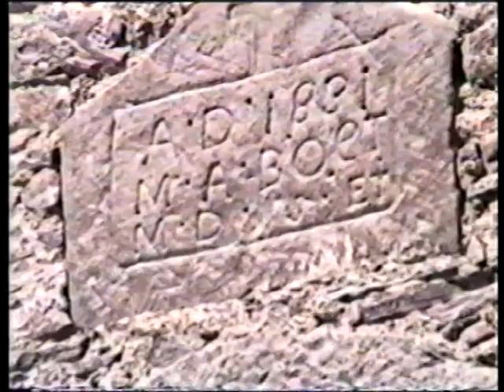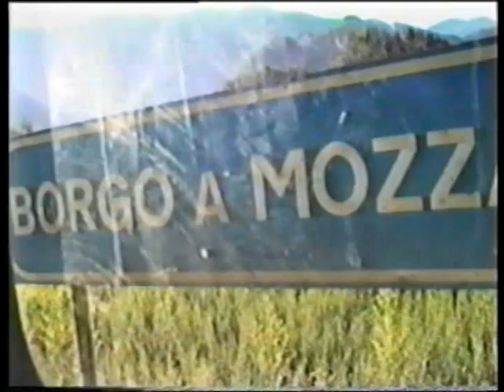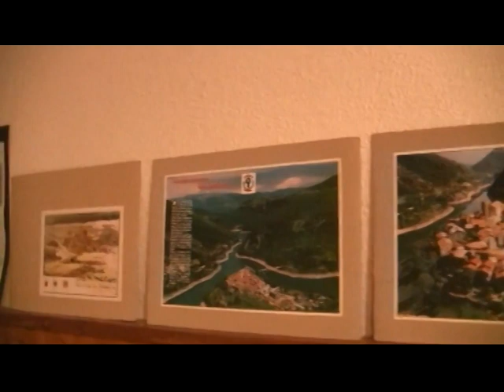Lago di Vagli II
El Lago de Vagli se encuentra en Lucca, Toscana Italia.Segunda  parte.